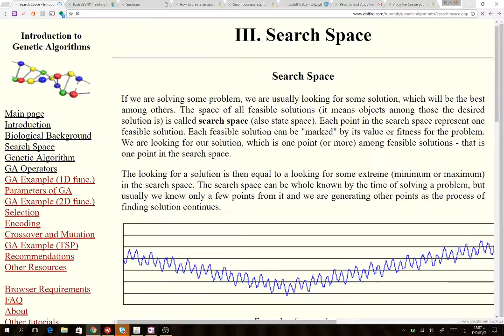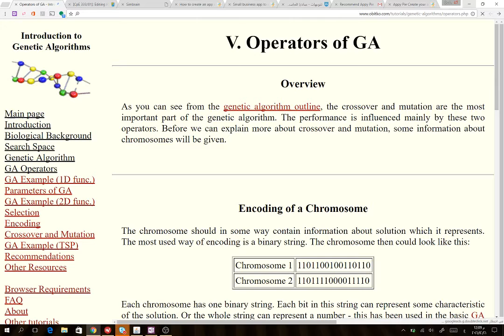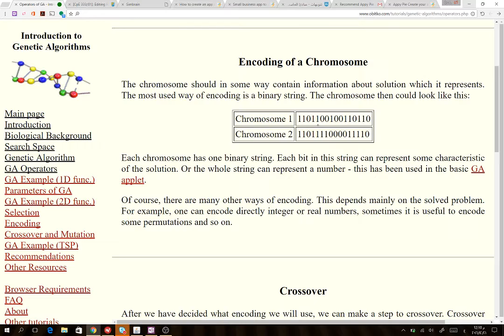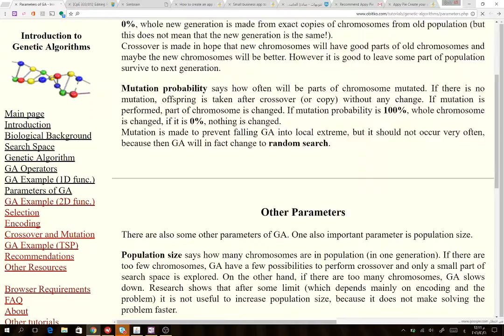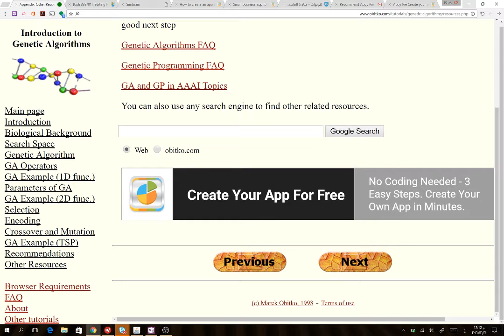2 GA Example Arabic